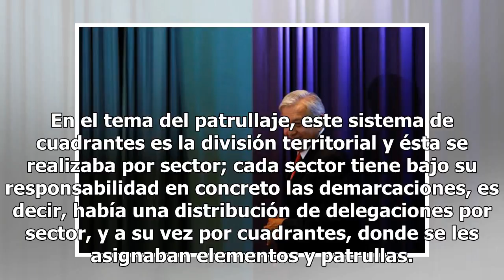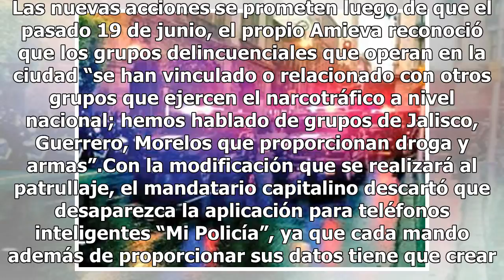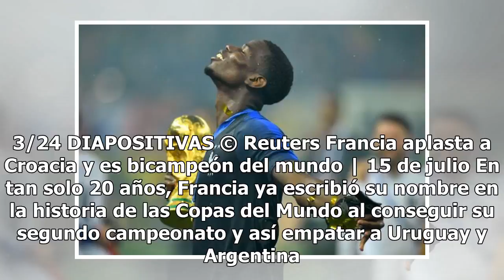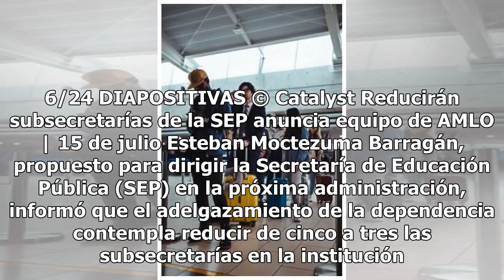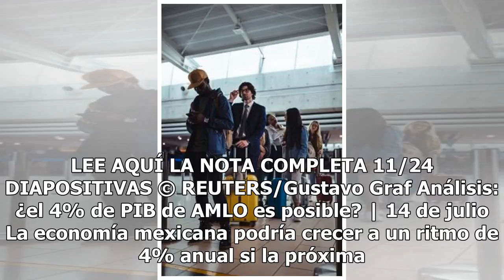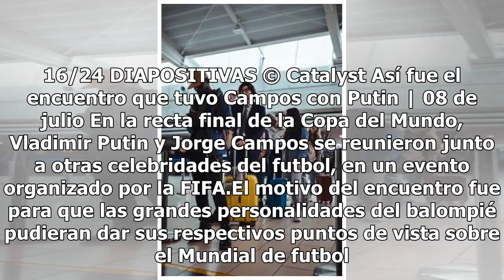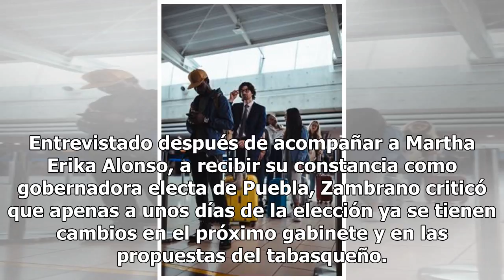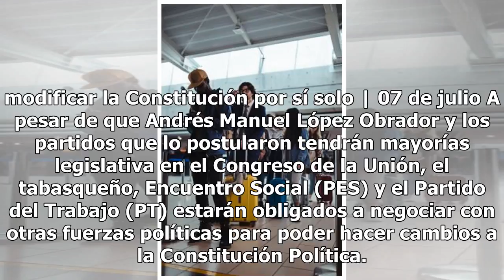Patrullas saldrán de sus cuadrantes; refuerzan operativos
Debido a las recientes denuncias por extorsión en Polanco y los vínculos que tienen las bandas delictivas que operan en la ciudad con cárteles del crimen organizado nacional, además del incremento de homicidios y robos con violencia, el modelo de la policía por cuadrantes que tenía definida una zona...